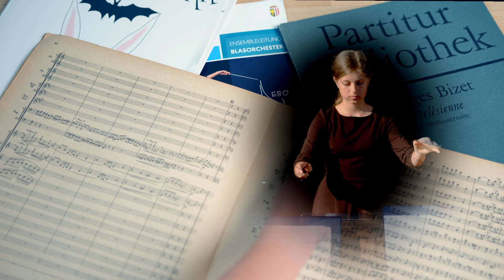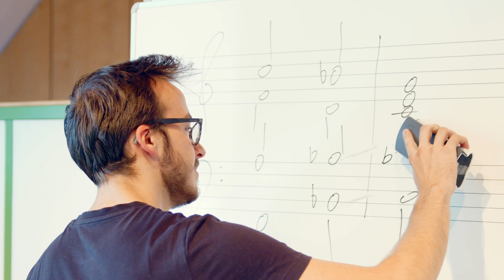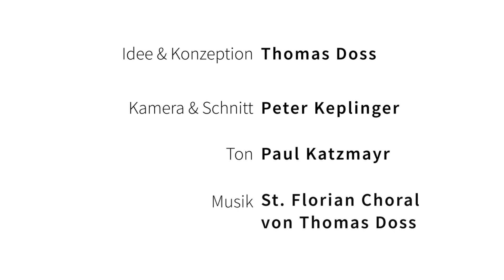EBO - Ensembleleitung Blasorchester